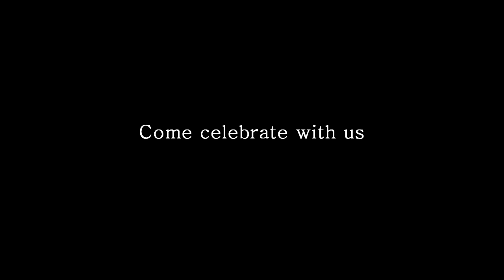Amazonia discoteque - Candy Noel - MC Tyson - Angel's Angels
Come join us at Amazonia this March 22 we'll be celebrating Angel's Angels 4th anniversary. Special guest include Candy Noel who will be celebrating her birthday with us and the video release of MC Tyson's new Music Video "Subete a mi Bimmer" also performing will be Laser el fenomenal, El Hyako mayor, Song de la calle and PuroGulfCoast all hosted by Lisa Da Brat!!!